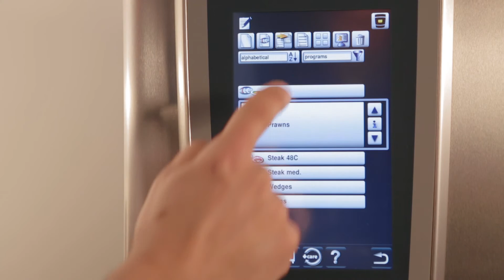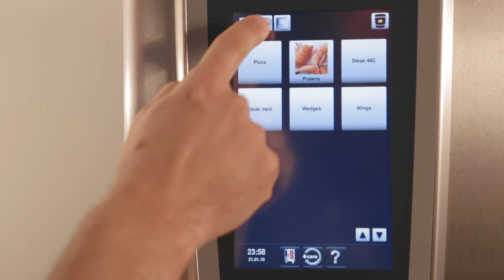MySCC: Hämta HACCP-data, ladda upp program och ladda upp bilder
-Ansluta USB-minne
-Hämta HACCP-data
-Ladda upp program
-Ladda upp bilder